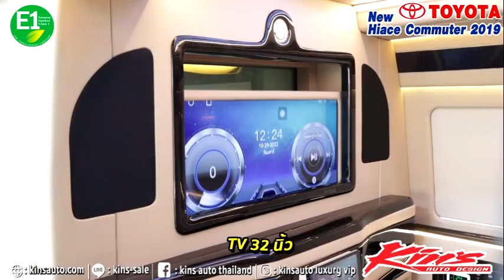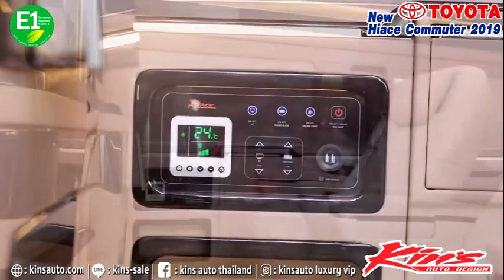Toyota Hiace Commuter luxury vip modification by Kin’s auto design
แต่งภายใน vip หรือรถCampaign ปลอดสารพิษ ใช้ไม้ e1 นั่งแล้วไม่แสบตา   ปลอดภัยในระยะยาว

@Kin’s auto designs and produces under ISO 9001:2015 standard with 3 year warranty

Link ดูผลงานตกแต่ง Vip

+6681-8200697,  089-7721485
WeChat id: aomkins ,
Kinsauto,